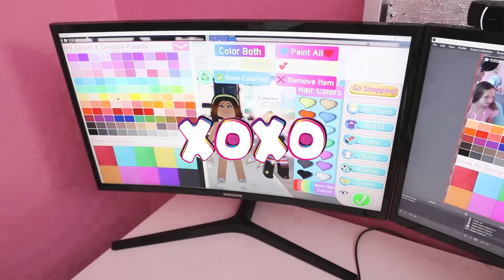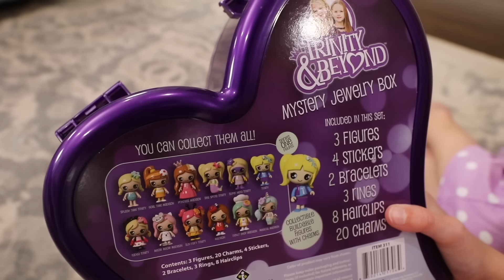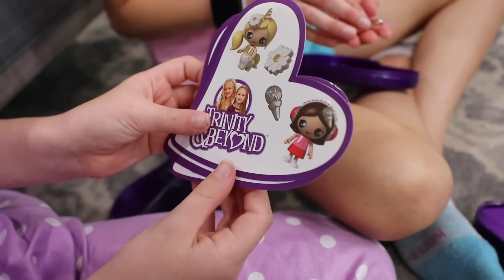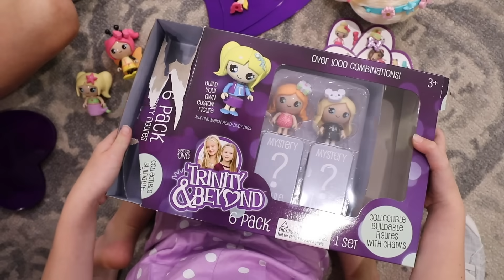WOW! We Can CONTROL our MOM !!!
Addy and Maya receive a special surprise in the mail today. It's a magical remote control that they can use on their mom! Lucy has no idea what the silly kids are up to but some strange things sure are happening around the house. The girls are able to fast forward through their day to open some new toys sent by their friends Trinity and Madison. Such fun! But will their mom find out about their new special gift? You'll have to watch to find out!

You Know What I Need by Adrian WAlther
Ok Ok by Neon Beach
ice Vibes by Neon Beach
But Monday by Kristen Leo
Bubble Wrap by BRASKO
Cheap Treasures by Cast of Characters
The Heart Is... by Strength to Last
Full Blast by Fantoms
Moods by Night Driver
Voodoo Caravan by Cast of Characters
Missing You by Hom Tanks
Gap Year '87 by IDOLS
Bounce by BRASKO
Hands Up Buttercup! by Neon Beach